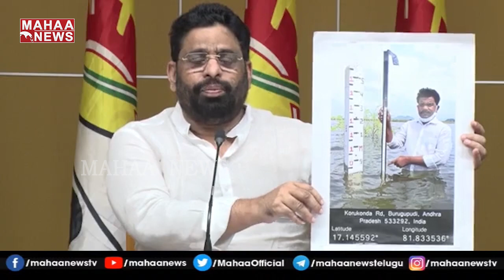జగనన్న ఇళ్ల స్కీం పై సంచలన ఆరోపణులు:TDP Budda Venkanna Comments On Jagananna Housing Scheme